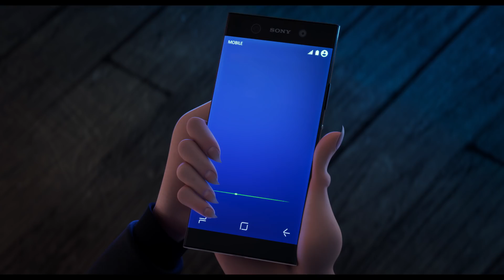HOTEL TRANSYLVANIA 3 | TRAILER